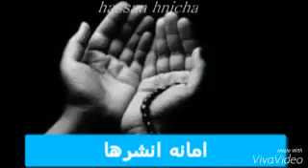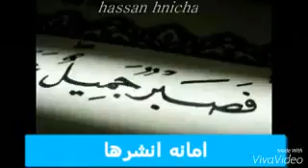قصه المراه مع القاضي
اشكو همك كلها لله